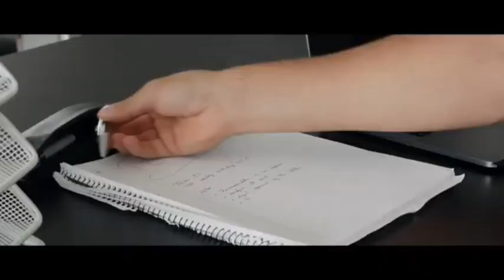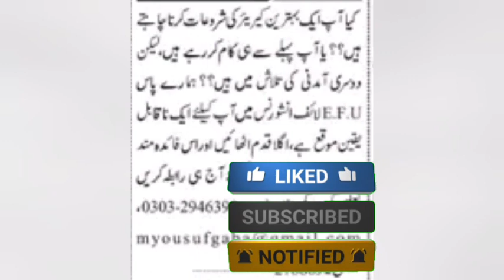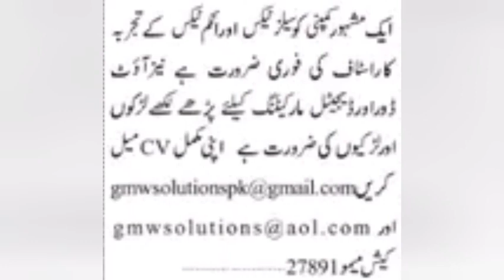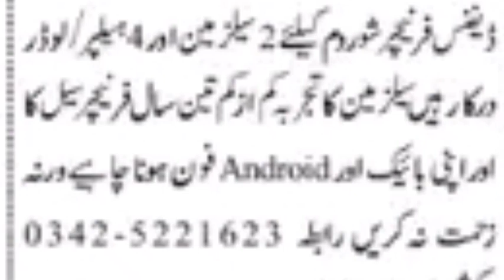Online Packaging Working Jobs |Office Staff Jobs |Jobs in Karachi 2023 today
bake Parlor factory jobs 2023
bake Parlor food company staff jobs 2023
bake Parlor food factory jobs 2023
navy civilian jobs 2023
hilal food jobs
hilal food company jobs
hilal food factory jobs
hilal food jobs in Karachi
online earning with investment in Pakistan
police countable jobs 2023
Suzuki Motor company jobs in Karachi
Suzuki company Jobs
Toyota Suzuki company jobs in karachi
plastic company jobs
plastic factory jobs in Karachi
plastic company jobs 2023
medicine company jobs
 pharma company jobs
driving jobs
Driving jobs in karachi
LTv
HTV
call center jobs
call center jobs in Karachi
fresh call center jobs
Ice cream factory jobs
ice cream manufacturing company jobs in Karachi
walls ice cream factory jobs
hico ice cream company jobs
bike riders jobs
matric pas jobs
international airport jobs
Airport jobs inkaracahi
Tecno mobile manufacturers company jobs
packaging company jobs in Karachi
mill job
factory jobs
fresh student's job
teenager jobs
factory jobs
online typing jobs
typing jobs
helper jobs
BISP registration
8171 ehsah program
company jobs
karachi jobs
ASMR
ASMR videos
company jobs
factory jobs
factory jobs at Karachi
Karachi jobs
Karachi job
Sistrology

Regards:
Learning_with_kashif